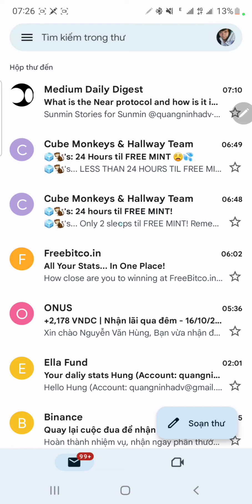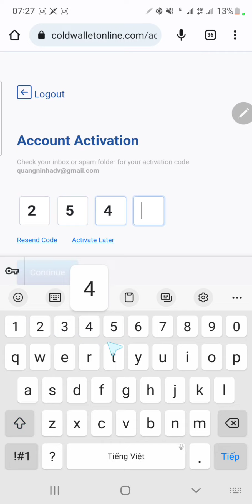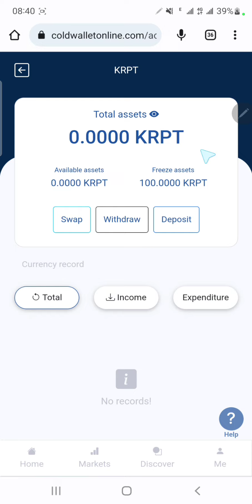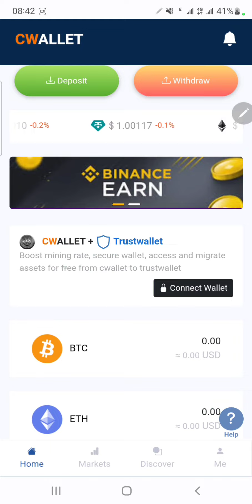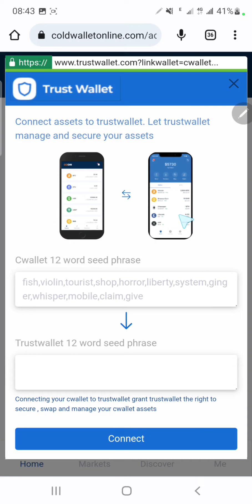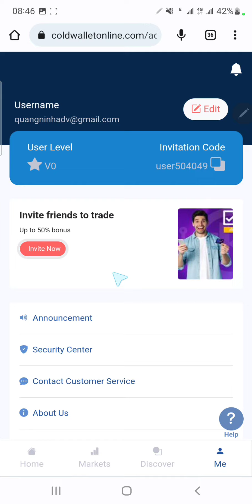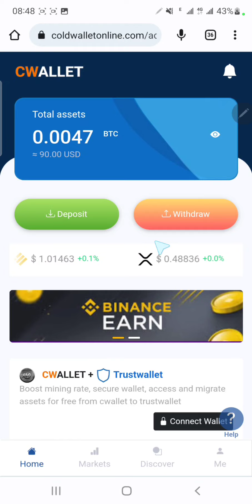Kèo Nhận Coin Ví Sàn Hướng Dẫn Đăng Ký Nhận 100 KRPT = 90$ Ngay Sau Khi Đăng Ký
🦊 Mã mời: user504049